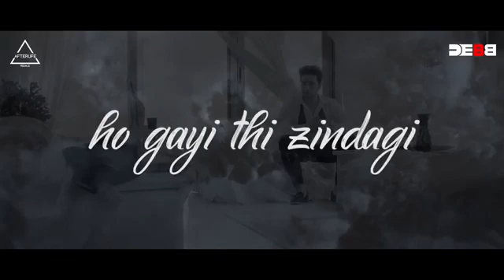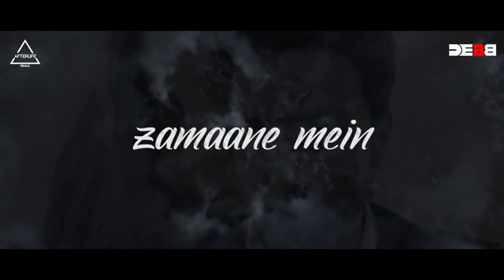main _dhoodne_ ko_ zamaane_ main_///2022